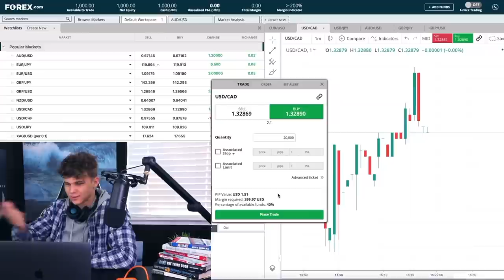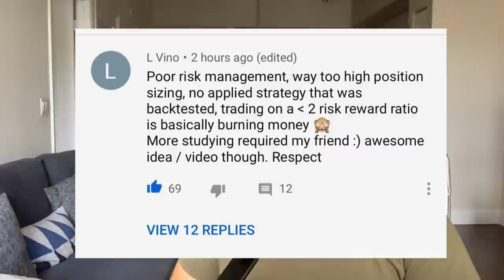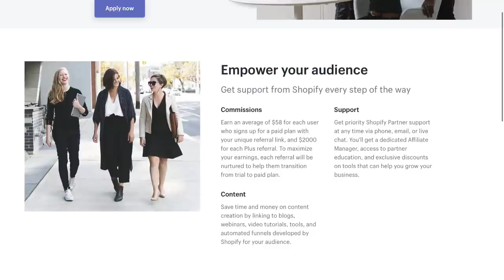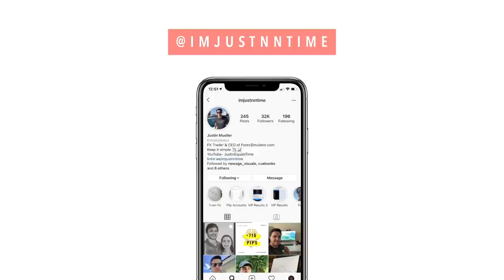Forex Trader Reacts To Biaheza Saying “Forex Is Gambling”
Please note that there are many scammers online impersonating me in different ways. Social media, messaging apps, emails and websites. ANY website, social media account, messaging account contacting you claiming to be me and asking you for money in any way is 100% a scam. I NEVER message you asking for money.